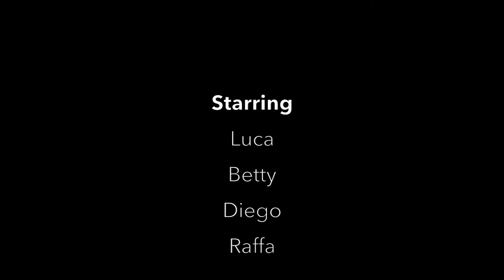Atmonauti - Turbolenza - Skydive Fano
30 Aprile 2018 - Atmonauti jump